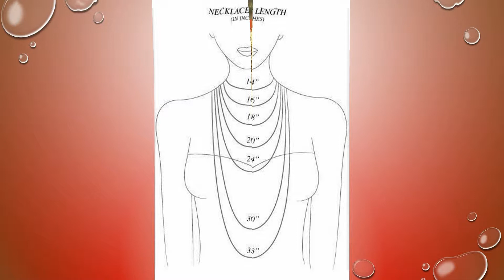Traditional Antique Bridal Jewellery DEsigns 2018